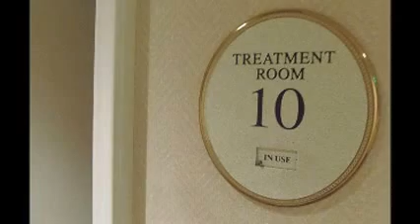The Langford's in Bermuda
The Langford's in Bermuda  2016
Mr Langford's Birthday. Fairmont Southampton